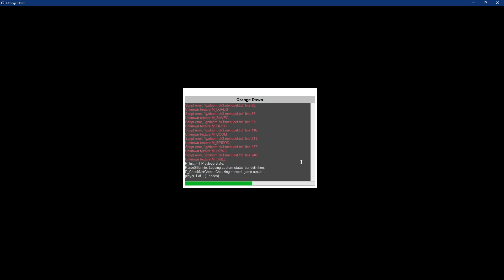Orange Dawn: Weapons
After some time making models, sounds, and refactoring every object in the game, I got two weapons in the game.